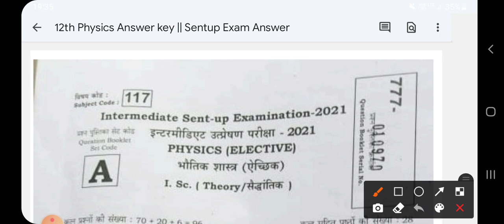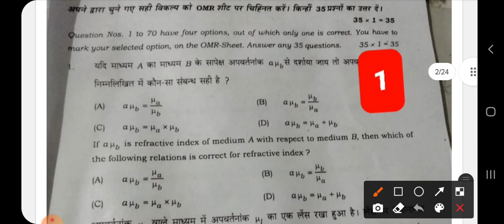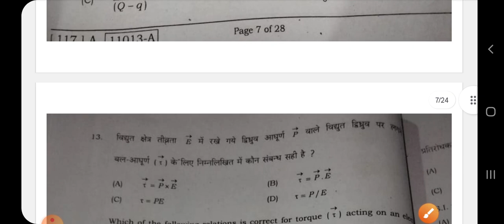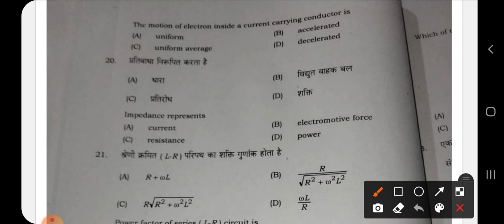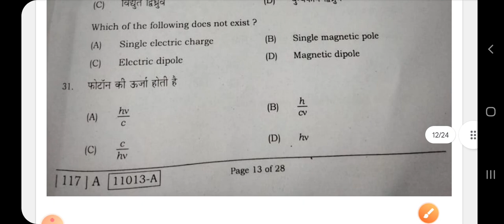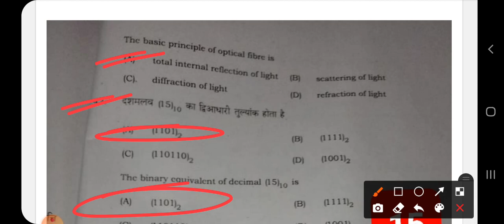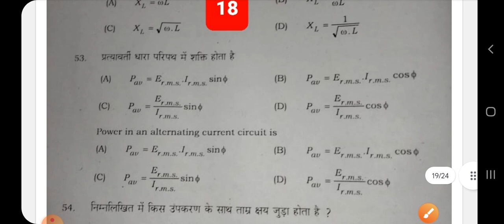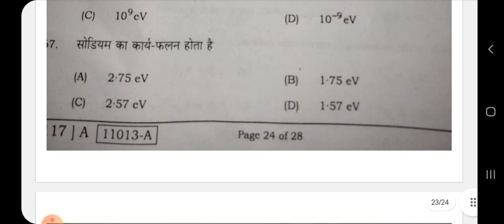Sent Up Exam 2022 Question Paper Physics |Sent Up Exam Answers Key Physics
12th Physics Sent Up Exam Question 2022 | Class 12 Physics VVI Objective 2022 - Bihar Board12th physics sent up exam questions 2022,
12th physics sent up exam questions 2021
class 12 physics objective 2022
12th physics sent up exam questions 2022, 12th physics sent up exam questions 2021, class 12 physics objective 2022,
class 12 physics sent up exam questions 2022,
 class 12 physics questions 2022,
bihar board physics vvi objective class 12, physics class 12 objective,
 class 12 physics objective,
12th class physics objective,
12th physics vvi objevtive 2022,
12th class physics objective questions 2022, bihar board 12th physics objective 2022
class 12 chemistry sent up exam questions 2022,
class 12 chemistry questions 2022,
bihar board chemistry vvi objective class 12,
chemistry class 12 objective
class 12 chemistry objective,
12th class chemistry objective,
12th chemistry vvi objevtive 2022,
12th class chemistry objective questions 2022,
bihar board 12th chemistry objective 2022
12th physics sent up exam questions 2022,
12th physics sent up exam questions 2021,
bihar board physics vvi objective class 12,
physics class 12 objective,class 12 physics objective,
12th class physics objective
12th physics vvi objevtive 2022,
12th class physics objective questions 2022

Bihar Board Sent Up Answer Key 2022-Bihar board 12th Sent up Exam 2022-inter Sen up Exam
Bihar board 12th Sent up exam answer key 2020
bihar board 12th Sent Up exam ka Answer sheet kaise dekhe 2022
/Bihar board
Bihar Board  Exam 2022
Inter  Hindi answer key 2022
Hindi Exam answer key 2023
 Hindi solve objective 2022
cheHindimistry Sentup Exam objective Ans2021
100 marks Hindi exam answer key 2022
100 Mark's Hind objective answer key 2022 Bihar board intermediate sentup exam answer key 2022

12th Hind
12th Physics Sentup Exam 2022
12th Sentup exam test answer
Sentup exam Solution Objective
42 Objective Solution Hindi
12th Hindi Sentup exam Question ANSWER
Answer Key 12th Chemistry 2021
answer key 12th Hindi 2021

12th_Hind_answer_sheet_2020​​ 2021
2021 Sentup pariksha Objective Ans 2020

Exam Chemistry Answer 2022
Sentup pariksha Objective Question solution 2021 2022
12th Chemistry Objective Question solution 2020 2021
Bihar Board chemistry Objective Answer 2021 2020
Objective Answer key 12th Chemistry
Sentup pariksha Sentup exam
Answer Key
Hindi

12th Physics Sent Up Exam Question 2022 | Class 12 Physics VVI Objective 2022 - Bihar Board12th physics sent up exam questions 2022,
12th physics sent up exam questions 2021

12th English Sent up exam Question भी Out देखो

12th physics sent up exam questions 2022, 12th physics sent up exam questions 2021, class 12 physics objective 2022,
12th class physics objective,
12th physics vvi objevtive 2022,
12th class physics objective questions 2022, bihar board 12th physics objective 2022
12th class chemistry objective,
12th chemistry vvi objevtive 2022,
12th class chemistry objective questions 2022,
12th physics sent up exam questions 2022,
12th physics sent up exam questions 2021,
12th class physics objective
12th physics vvi objevtive 2022,
12th class physics objective questions 2022